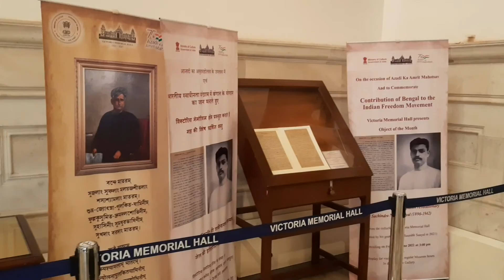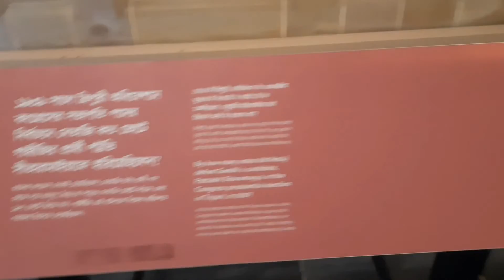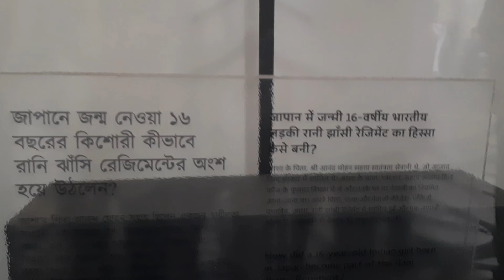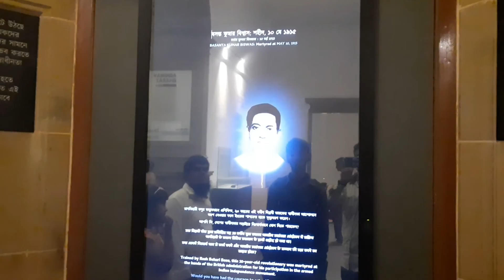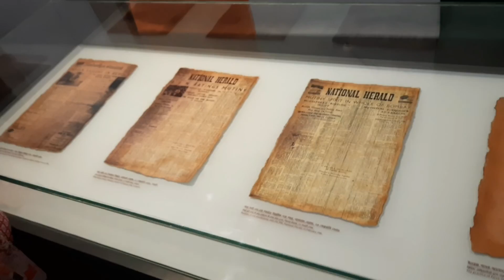Victoria memorial kolkata/Victoria memorial history